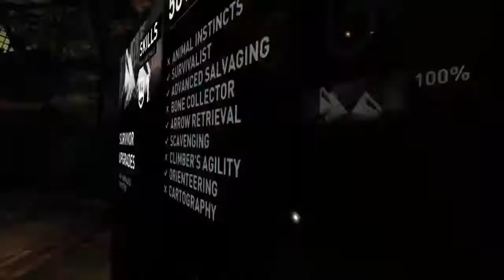Tomb Raider Gameplay | Compilado 🔫💣🎮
Tomb Raider é um video game de ação-aventura, décimo título da série Tomb Raider e o quinto produzido pela Crystal Dynamics. Foi publicado pela Square Enix em 5 de Março de 2013 para Microsoft Windows, PlayStation 3 e Xbox 360.

Tomb Raider Gameplay | Compilado 🔫💣🎮 tombraider sampeixotogameplay meninagamer garotagamer inclui uma review do jogo Tomb Raider, um jogo single-player de ação e aventura disponível para Xbox 360, Xbox One, Playstation 3, PlayStation 4, OS X, Microsoft Windows, e Linux, desenvolvido pela Crystal Dynamics e lançado pela Square Enix.